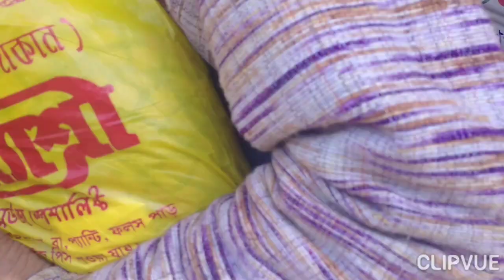৭০৪ বছর পর কল্যানীতে কুম্ভ মেলা অনুষ্ঠিত হল|কি কি দেখলাম মেলায় গিয়ে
Kalyani tay ৭০৪ bochor por kumvo Mela holo|amra o galm melai